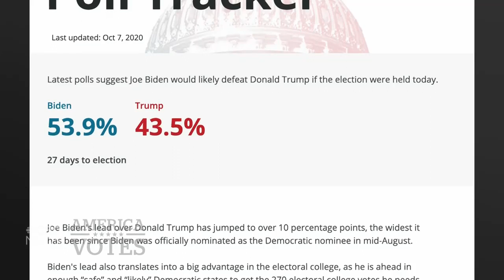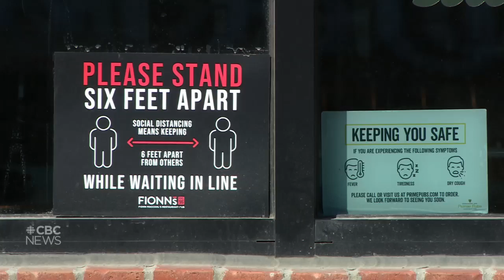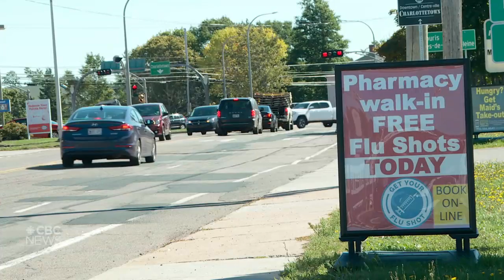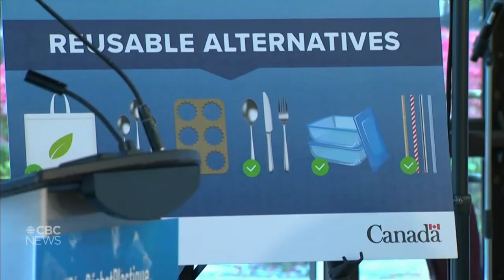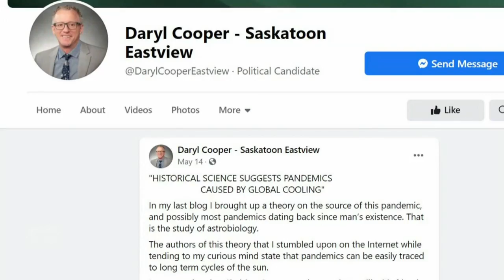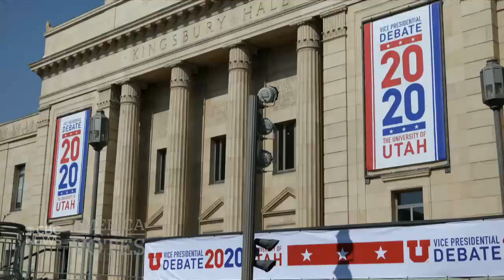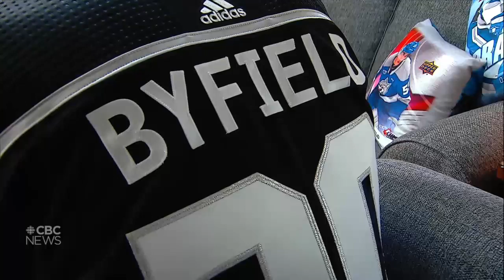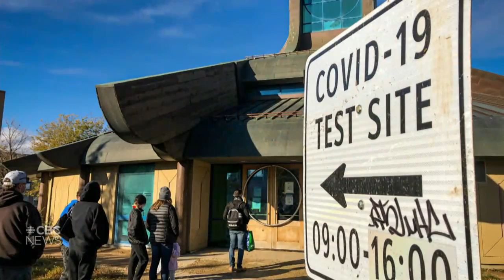CBC News: The National | High-stakes VP debate; COVID-19 outbreaks in nursing homes | Oct. 7, 2020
With two presidential candidates in their 70s, and one fighting a deadly virus, the vice-presidential debate between Mike Pence and Kamala Harris comes with especially high stakes. Our panel of U.S. political experts will break down what makes this debate so important. COVID-19 outbreaks in long-term care homes in Ottawa and Moncton raises concerns that mistakes from the spring are being repeated. Plus, the Canadian making NHL history as the highest-drafted Black player.

00:00 Latest headlines
01:03 High-stakes VP debate
10:07 ISIS "Beatles" brought to U.S. for trial
10:42 COVID-19 outbreak at Moncton care home
13:30 Are nursing homes safer now?
15:41 Toronto COVID-19 modelling data
16:12 570 TDSB teachers moving to online teaching
16:34 Winnipeg tightens restrictions on bars, restaurants
16:53 Quebec hockey team COVID-19 outbreak
17:13 Flu shots begin rolling out
19:30 Halifax police officer charged with assault
20:02 Single-use platics ban to include straws, grocery bags
23:12 Facebook cracks down on QAnon
26:00 Impact of the VP debate | U.S. Politics Panels
36:16 Hurricane Delta makes landfall in Mexico
36:43 Russia puts Belarus opposition leader on wanted list
37:04 Alleged gang rape sparks potests across India
39:45 Canada's Quinton Byfield makes NHL history
42:53 The Moment